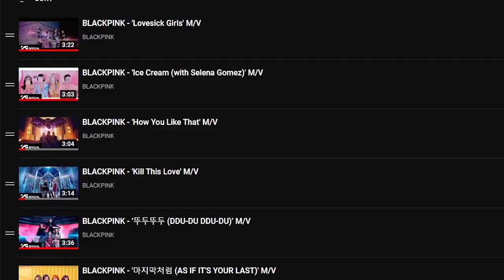Pepsi has MORE Music Videos then BLACKPINK... Let that sink in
I can't believe that this is actually true. Like wow... Pepsi having more MVs then Blackpink is a thing I never would have thought of..